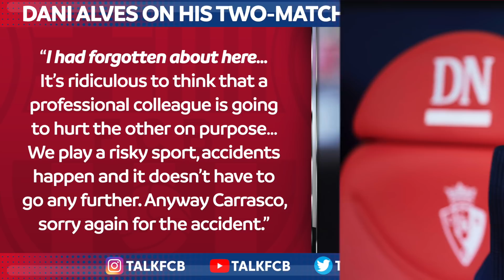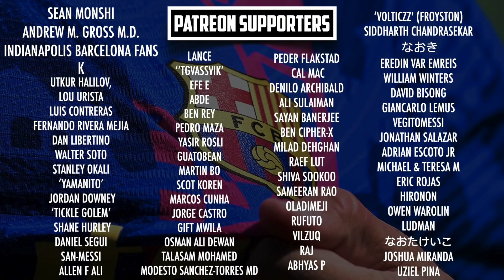Barcelona News Round-Up ft Dani Alves, Coutinho, Araujo's contract & Adama Traore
The latest Barça news surrounding Dani Alves' red card suspension in La Liga, plus Philippe Coutinho's fantastic form for Aston Villa, Adama Traore's intense training routine & Ronald Araújo's contract renewal situation. It's all discussed!

MORETALKFCB - @MoreTalkFCB